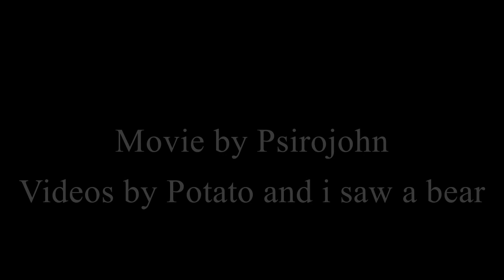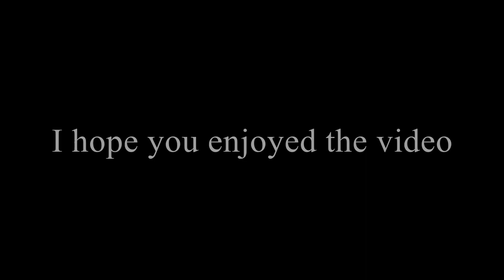Foxhole movie documentary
A small movie for foxhole showning the horrors of war.